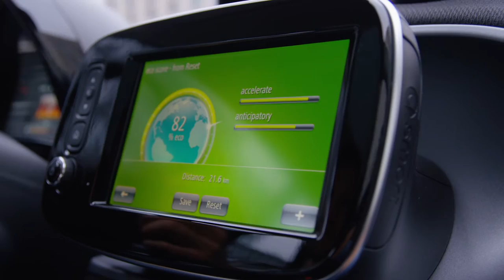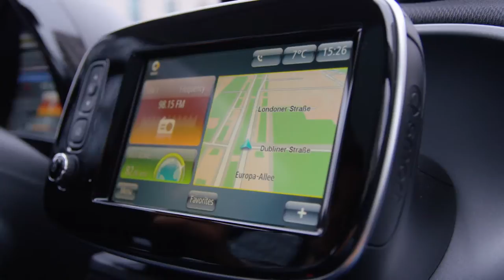smart BRABUS fortwo Driving Video | AutoMotoTV